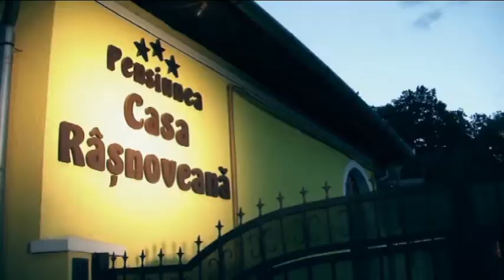Pensiunea Casa Rasnoveana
Pensiunea Casa Rasnoveana - Rasnov , judetul Brasov , spot publicitar in care Mihai Traistariu intr-un concert si povesteste despre cum s-a simtit la Casa Rasnoveana.De asemenea apare intr-un interviu si cunoscuta solista Doina Morosanu.Printre punctele de atractie a Rasnov se mentioneaza Cetatea Medievala a Rasnovului,pestera din Rasnov,pista de schi si sarituri cu schiurile,singura din Romania si muntii foarte frumosi din jur.Daca doriti sa faceti rezervari intrati pe site-ul si gasiti acolo toate datele de contact,va invitam cu placere pentru ca veti vedea ca se merita o vacanta la Casa Rasnoveana.Spot publicicitar realizat de CB MEDIA , manager Claudiu Bulete , regie : Marian Tanasa , operator imagine Mihai Vasiliu ,scenarist :Ionut Manolachi , masinist : Cristian Marciuc